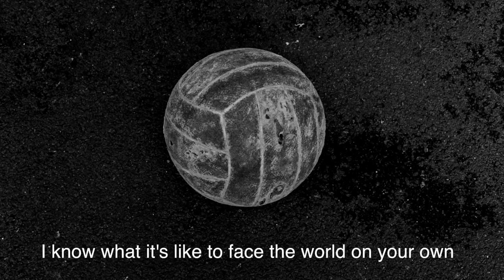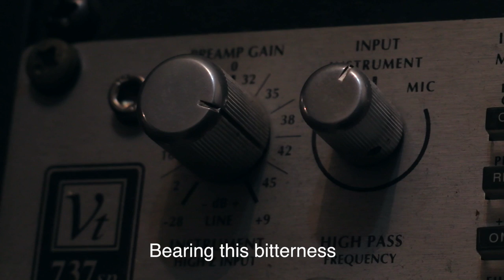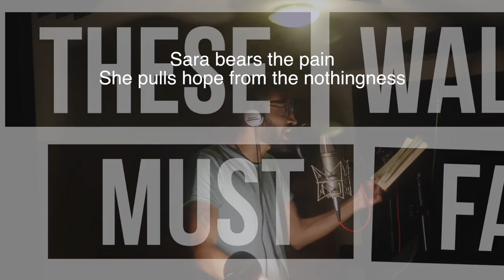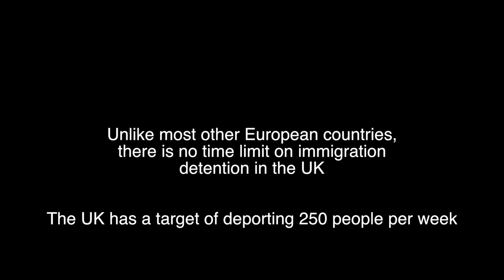ESCAPE FROM YARL'S WOOD - LOWKEY, MOHAMMED YAHYA & EBSILJAZ (MUSIC VIDEO) Prod by Kensaye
Video by Daniel Renwick.
With thanks to Harmit Athwal and Sanaz Raji for photography.
These four artists have come together for a special collaboration to celebrate the 20th anniversary of Refugee Week.
The song takes the form of a role play in which Jaz plays the part of the son of Sara, a woman detained in Yarl's Wood and Ebsil plays the part of her husband. Mohammed Yayha enters in the second verse playing the role of their lawyer working for her release and Lowkey delivers the part of a translator communicating back and forth between the lawyer and the husband.